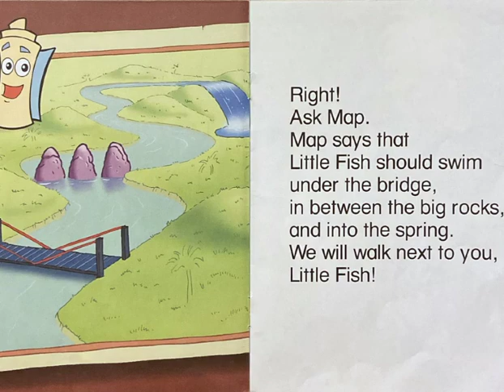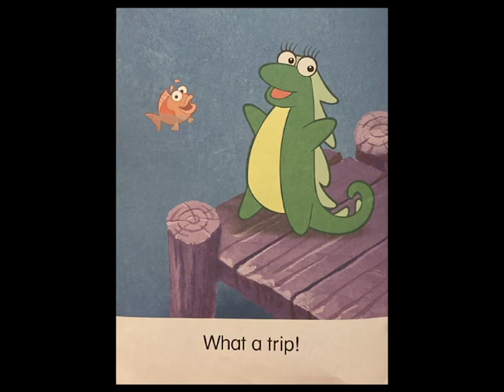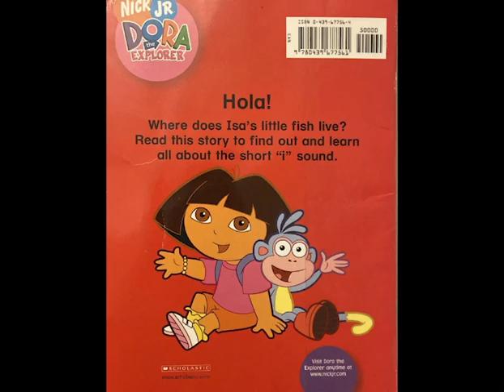Dora the Explorer Isa's Little Fish ~ Read Aloud ~ Read Along With Me ~ Grammar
Read along with me about Dora the Explorer while practicing your short i's!